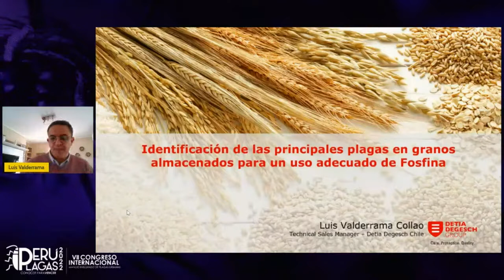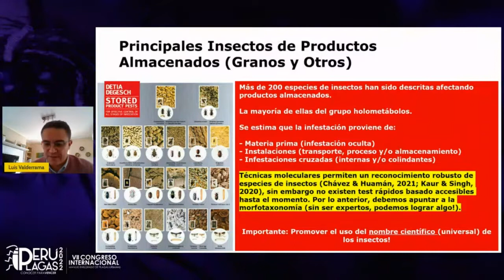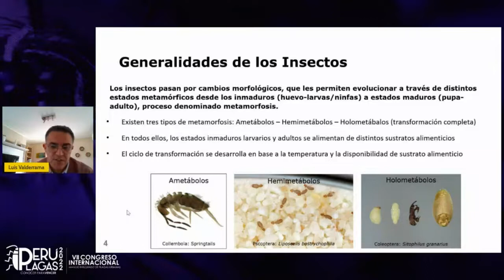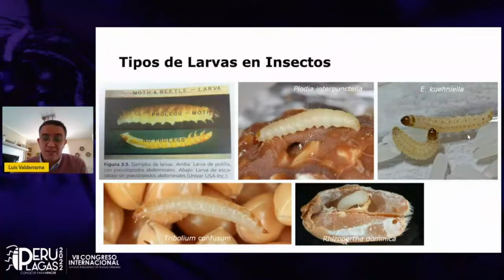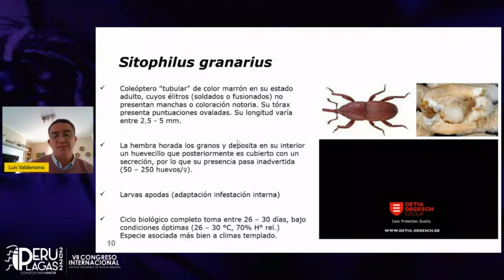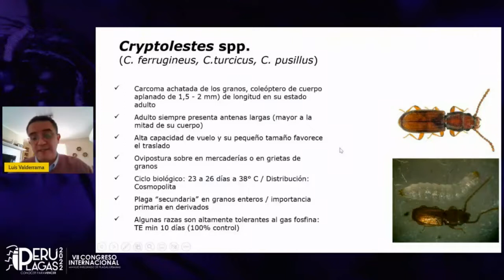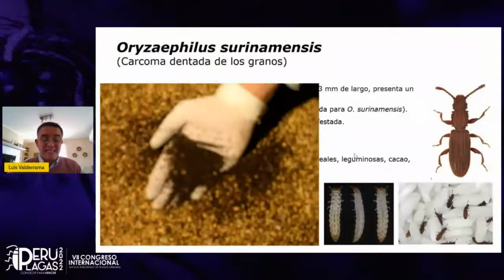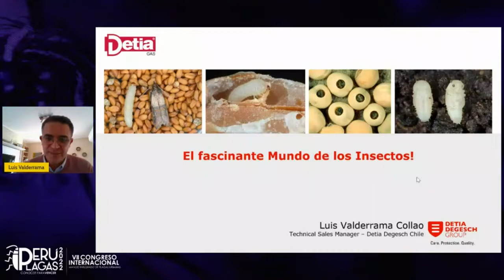Luis Valderrama - Identificación de plagas en granos almacenados para un adecuado uso de FOSFINA